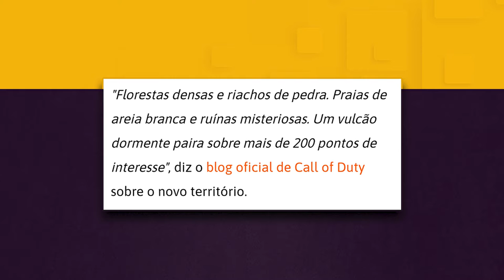Call of Duty: Vanguard Novidades | Warzone Pacific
Call of Duty: Vanguard sai nesta sexta-feira (5), mas seu lançamento marca apenas o começo dos planos da Activision Blizzard para o jogo, cuja Temporada 1 começa em dezembro e trará grandes novidades para a franquia, incluindo um mapa inédito para o battle royale Warzone.

O novo mapa, conhecido como Caldera, conta com um tamanho equivalente ao de Verdansk, mas com um ambiente completamente diferente: uma ilha no Pacífico e palco de batalhas no período da Segunda Guerra Mundial.